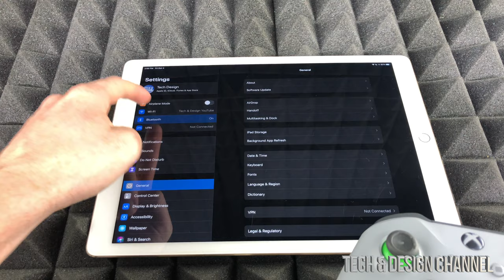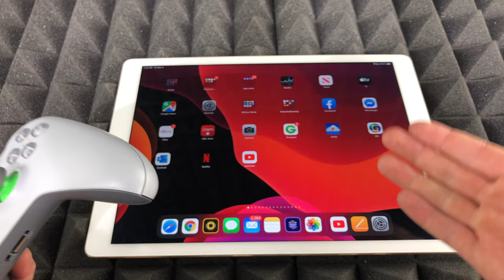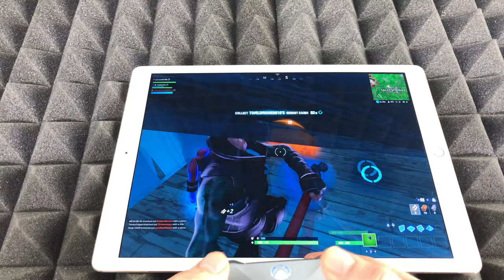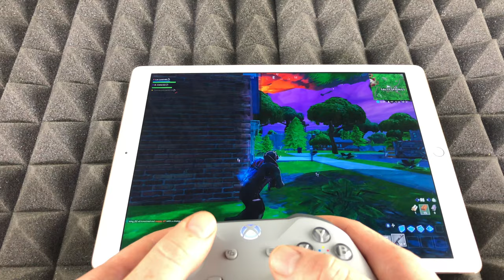Connect Xbox One Controller to iPad | iPad mini, iPad Air, iPad Pro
How to pair Xbox One S / Xbox One X Controller to iPad